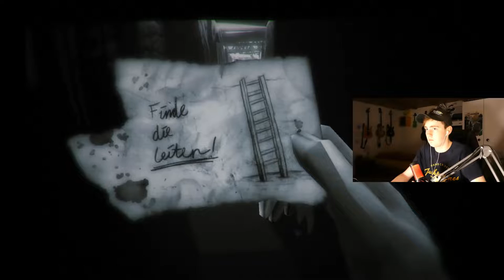Ich WILL nicht an die FRONT! | 1916 - Der unbekannte Krieg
Hey Leute, heute werden wir 1916 - Der unbekannte Krieg spielen! Viel Spass!

Mein Stuff :

-Marke=Asus Rog
-Maus=Roccat LUA
-Tastatur=Roccat Suora
-Abostand=72